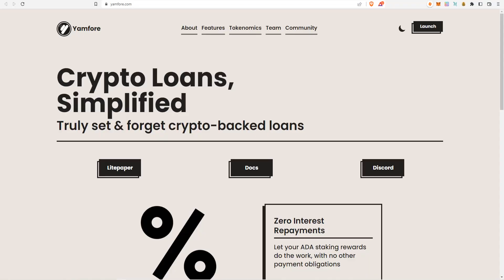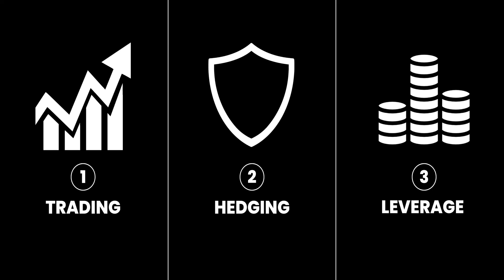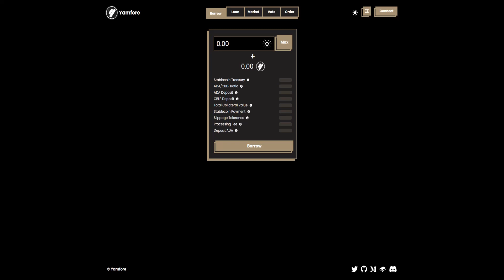Cardano Over Coffee W/ Guest Yamfore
Yamefore - Crypto loans with no margin calls or interest repayments, and indefinite loan terms!

0:00 - 0:33  Opening
0:33 - 2:06  Welcome Yamfore to the stage
2:06 - 6:33  What is Yamfore
6:33 - 8:49  Block Jock Rambles about Something important
8:49 - 10:47  Upcoming Test net
10:47 - 13:46  1 Token / No profit sharing
13:46 - 17:38  Team and Tech
17:38 - 18:46  Stable Coins
18:46 - 21:03  Yamfore Revenue
21:03 - 26:50  Misc Block Jock Rambles and Talks Risk
26:50 - 30:38 Block Jock Rambles again / CBLP token
30:38 - 34:28  Wrap up with Yamfore
34:28 - End  Not Block Jock Rambling

Get your early bird tickets Feb 12th  Event - Denver CO August 24-26

Being on the show does not constitute endorsement of a project. Please do your own research
Nothing stated on the show should be taken as finical advise
Educational and Entertain purposes only